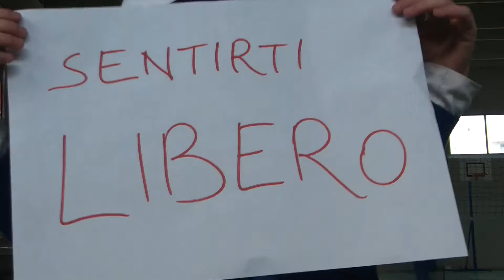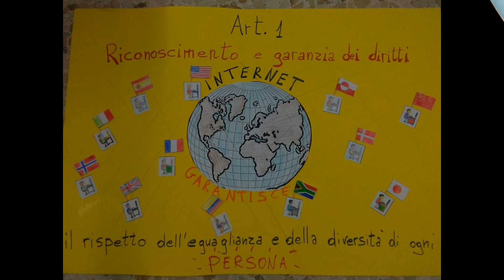Italian Internet Day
IC Grassi 29 aprile 2016 trentesimo anniversario della rete internet in italia